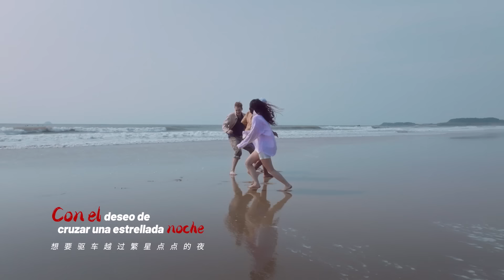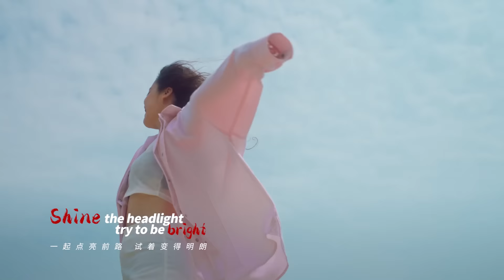Celebrating 60 Years of JAC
Join us in celebrating JAC's 60th anniversary with a special music video. 🌍🎶

Together, we sing one song to wish our JAC a happy birthday!